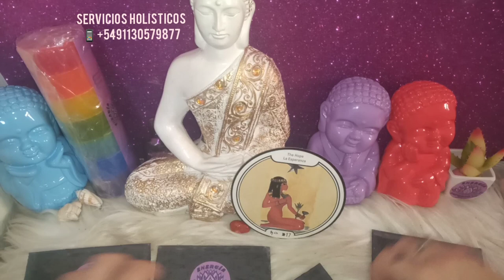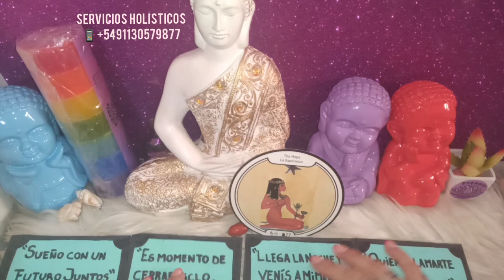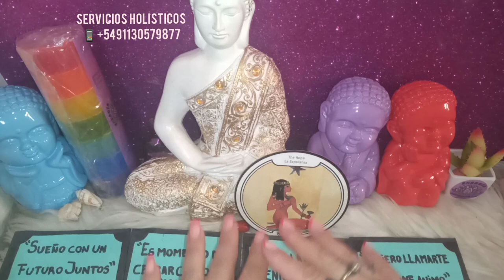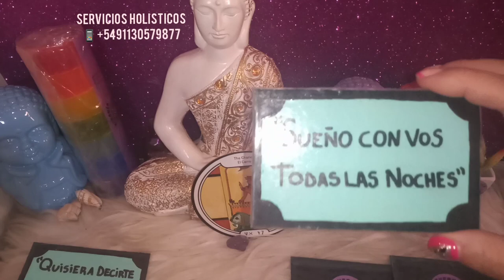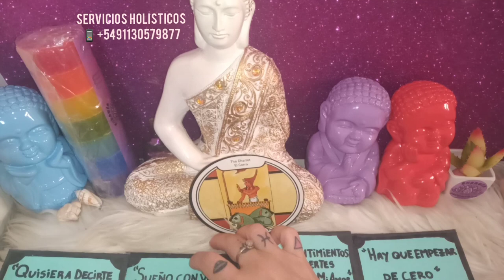💌 NO lo vas a PODER CREER! TAROT INTERACTIVO HOY palabras del CORAZON de tu personaespecial 💌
💌  mándame un WhatsApp al:
✍️Escribime a mi mail:
Creative Commons.